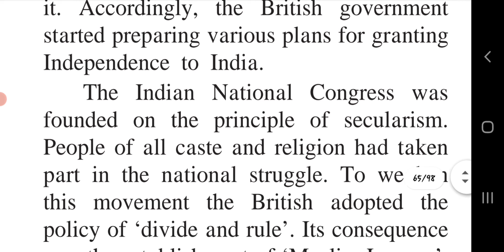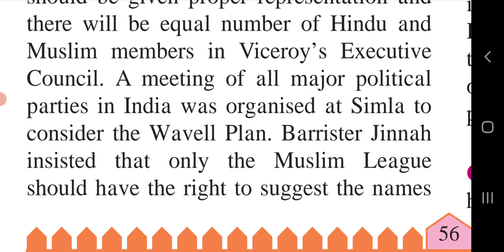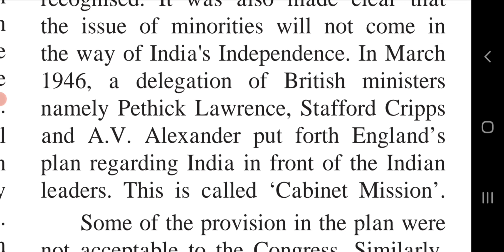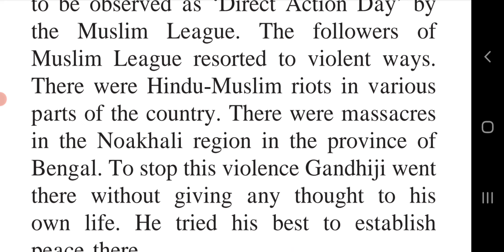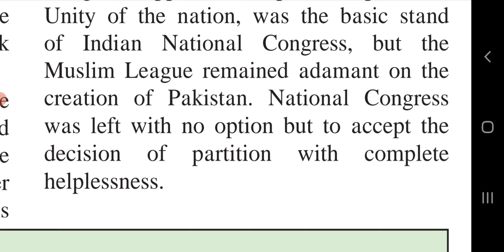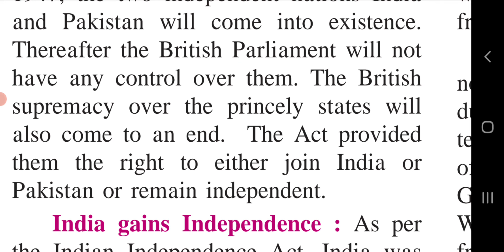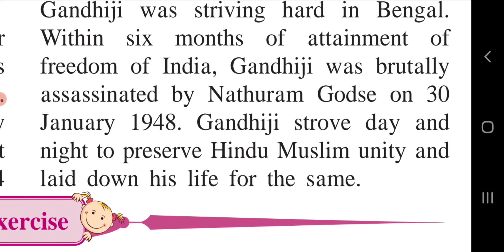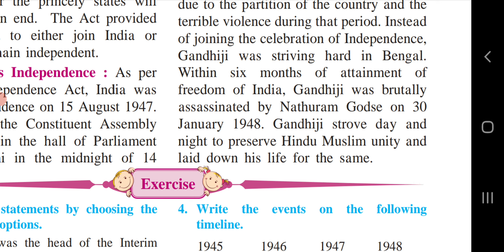std 8th history ch 12 India gains Independence